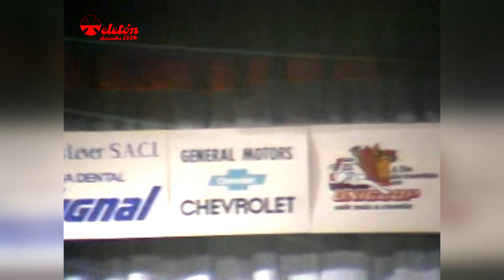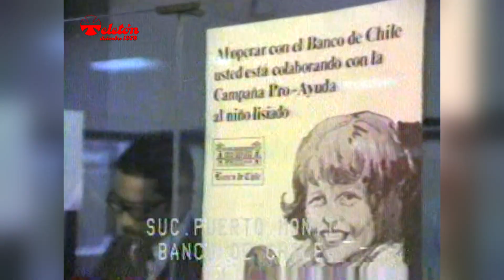Teletón 40 años (parte 42)